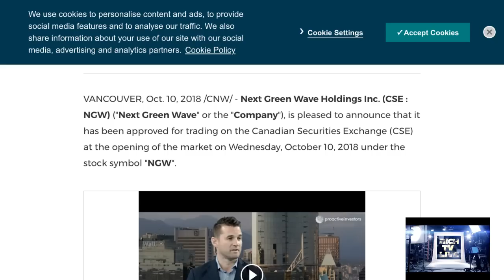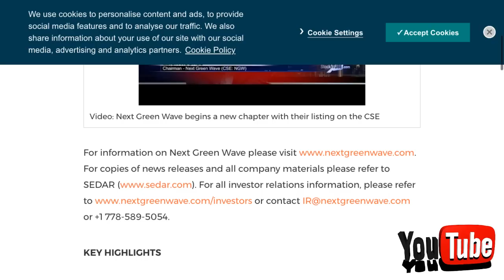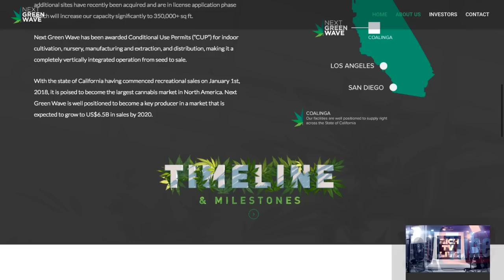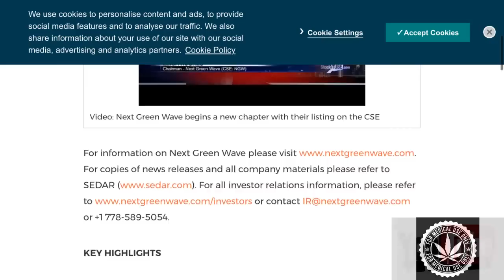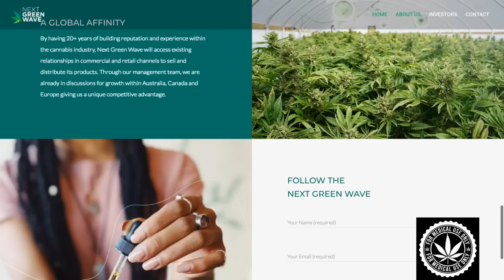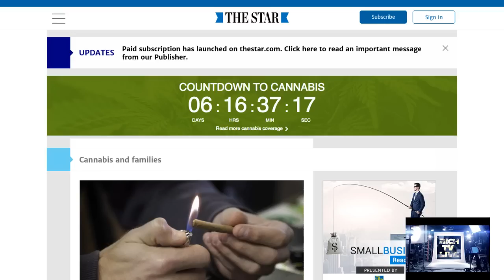NEW IPO: Next Green Wave Holdings Inc. (CSE: NGW)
NEW IPO: Next Green Wave Holdings Inc. (CSE: NGW) - RICH TV LIVE - October 10, 2018 - VANCOUVER, Oct. 10, 2018 /CNW/ - Next Green Wave Holdings Inc. (CSE : NGW) ("Next Green Wave" or the "Company"), is pleased to announce that it has been approved for trading on the Canadian Securities Exchange (CSE) at the opening of the market on Wednesday, October 10, 2018 under the stock symbol "NGW".